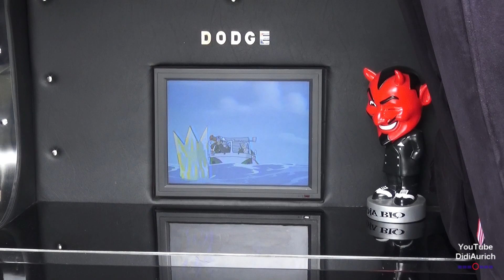US Cars Ostfriesland US Autos und Vans Us Car und Van Treffen Amerikanische Autos Oldtimer Newtimer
didiaurich US Cars Ostfriesland Autos und Vans 13. Us Car und Van Treffen Amerikanische Autos Oldtimer Newtimer USA Cars US Boliden American Wheels

Vom 07. bis zum 09. Juli 2017 findet das 13. US-Car und Van Treffen in Aurich statt